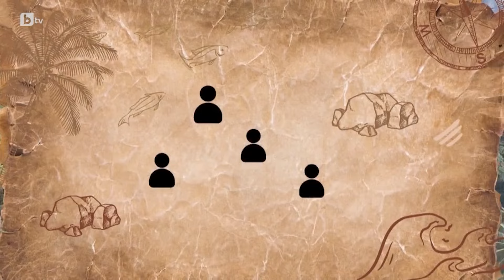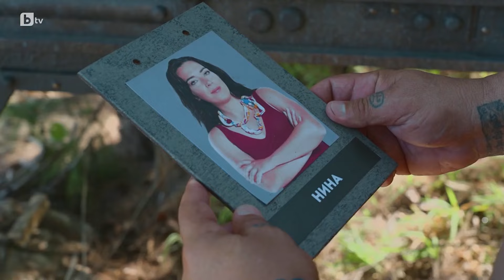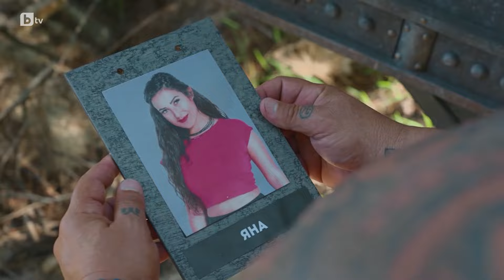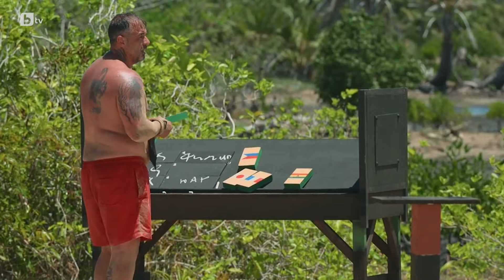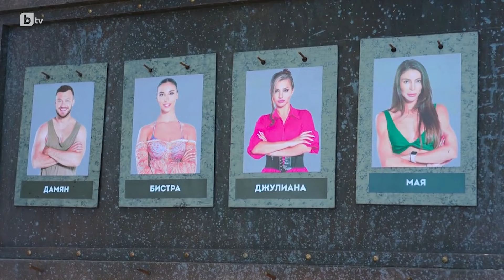УСПЕХ или ПРОВАЛ? Началото на Островът на 100-те гривни!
🏝️ Изключително впечатлен съм от новото приключенско риалити на БТВ - отлично изпълнено и със страхотни нови правила! В това видео ще анализираме всичко, което се случи в първата седмица на играта

⭐️ Съдържание ⭐️

⌨️ (00:00) - Интро
⌨️ (01:53) - Мнение за предаването
⌨️ (06:16) - Първоначално впечатление за играчите
⌨️ (10:36) - Предварителни коалиции (отново)
⌨️ (12:13) - Лагери и Провизии
⌨️ (17:24) - Бихте ли дали огън и храна на друго племе?
⌨️ (18:30) - Първо въртене и битките
⌨️ (27:52) - Нарочена ли е Грозденка?
⌨️ (30:59) - Второ въртене
⌨️ (31:45) - Стратегията на Виктор Гогов! Мнение
⌨️ (34:45) - Измамата на Гогов
⌨️ (39:11) - Трето въртене и живота в лагерите
⌨️ (43:56) - Гениалната стратегия на Мимо
⌨️ (49:15) - Абсурдното поведение на Дзами в играта
⌨️ (50:31) - Любовни драми
⌨️ (53:24) - Играта за златната гривна
⌨️ (55:38) - Кой ще елиминира Гогов?
⌨️ (59:21) - Проблемите в играта за оцеляване
⌨️ (1:03:44) - Скандалната Джулиана се отказва

Островът на 100-те гривни е най-новото риалити предаване на България. То е базирано, на хитовото Million Dollar Island в Нидерландия и Австралия. Целта на племената е да оцеляват, докато се борят да спечелят гривните на останалите и по-този начин да имат сила в играта. Един по един участниците ще отпадат и завещават гривните си на своите най-близки съотборници или конкуренти.
Кой ще победи всички, кой ще се окаже най-социалния и адаптивен играч ще разберем скоро.